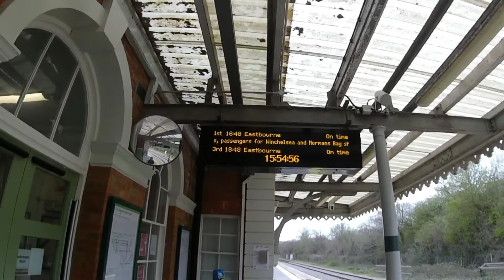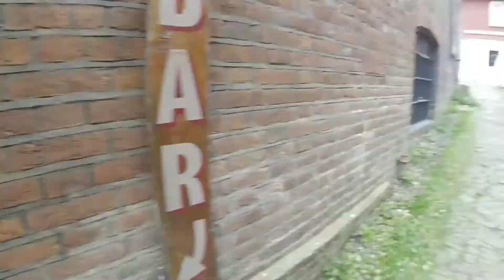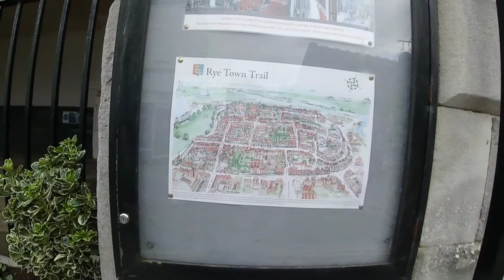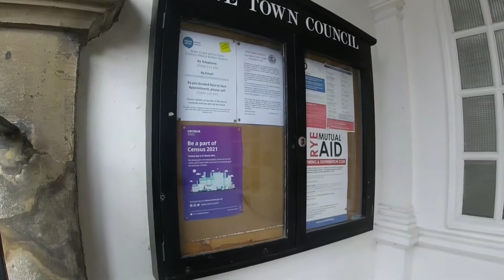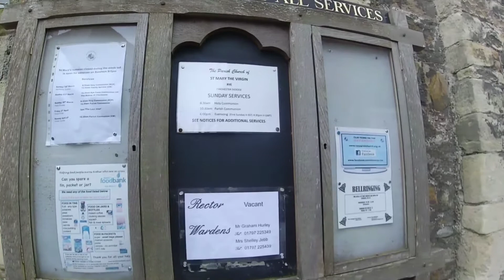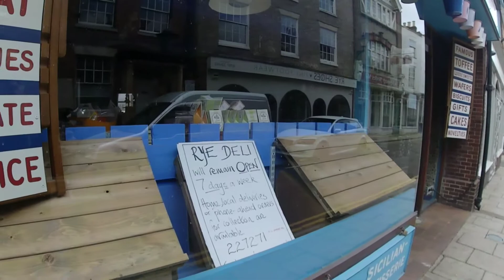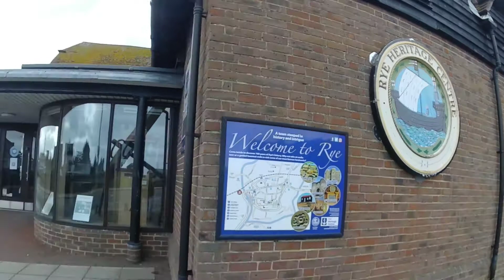Rye, East Sussex vlog 2021